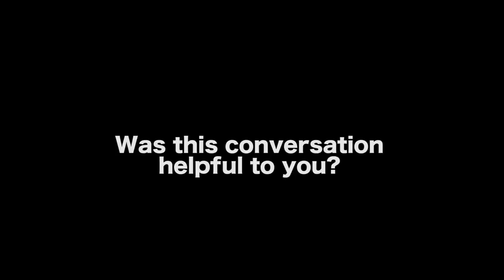Why Most Filmmakers Lose Money On Their Movies - Mark Harris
In this Film Courage video interview, Chicago filmmaker Mark Harris shares why most filmmakers lose money on their movies.

AUDIO